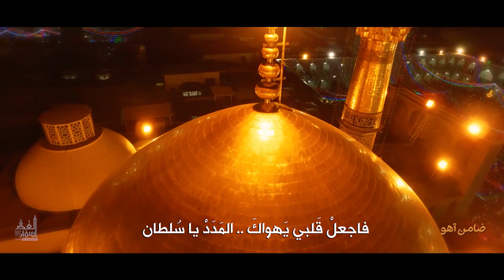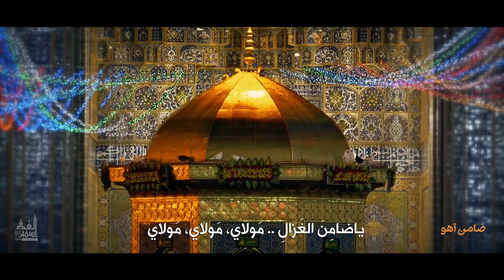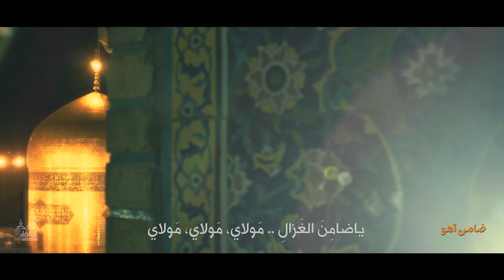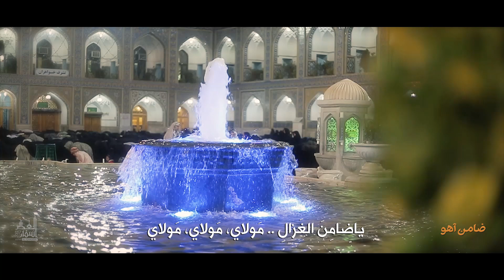ضامن آهو "ياضامن الغزال" | مهدي ميرزايي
اَللّـهُمَّ صَلِّ عَلى مُحَمَّد وَآلِ مُحَمَّد

[النص]
نیست گاهی، هیچ راهی، جز به شاهی رو زدن
با غمی سنگین رسیدن پیش او زانو زدن
ظهرِ گرما، صحن سقاخانه می چسبد چقدر
ضامن آهو شنیدن، بعد از آن "یا هو" زدن

تویی جان و جانان تویی شاه ایران
دلمو شیدا کن مددی یا سلطان♩
آقام آقام آقام سلطان قلبم
یاد حرم هواییم میکنه هر روز هفته
خدا امام رضاییم میکنه عطر ضریحت
دوباره کربلاییم میکنه
اقام اقام اقام .. ضامن اهو

آری آداب خودش را دارد اینجا عاشقی
جز بزرگان کس ندارد منصب جارو زدن
امتحانی کن؛ ببین اینجا چه حظّی می دهد
یا علی گفتن به وقتِ دست بر زانو زدن

دل من مجنونه دوباره میخونه
به هوای سلطان تا حرم حیرونه
آقام آقام آقام هواتو کردم
چی میشه خوب کنی حال منو شکسته بالم
میشه شفا بدی بال منو اومدم اقا
که بدی روزی سال منو

"أسفار الغدير"